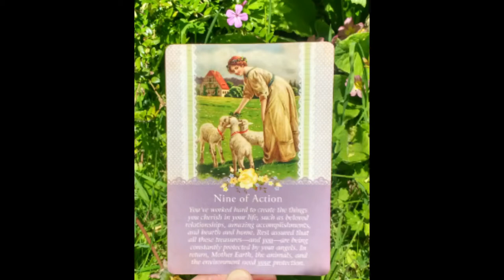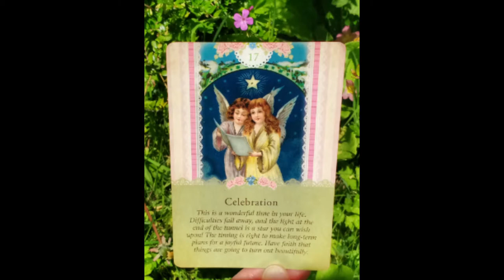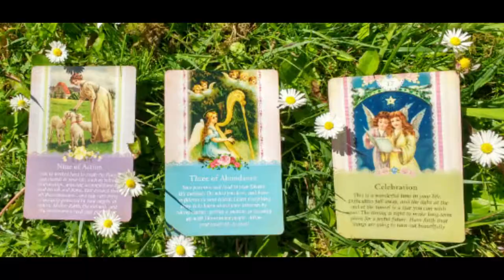Weekly Angel Card reading 14th 20th May fairy Tarot All Signs Guardian Angel tarot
Weekly Angel Card reading 14th - 20th May

Guardian Angel Tarot Cards Doreen Virtue and Radleigh Valentine